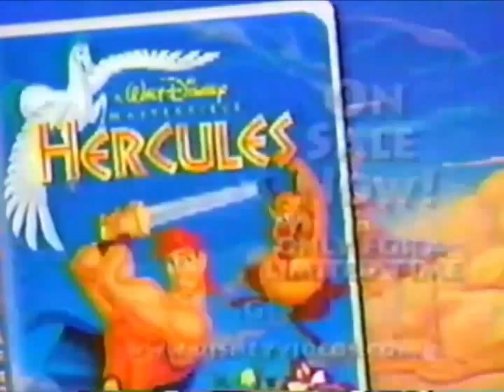Hercules VHS commercial, 1998